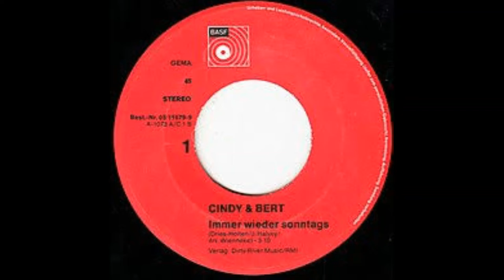CINDY & BERT - Immer wieder sonntags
CINDY & BERT
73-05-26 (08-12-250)